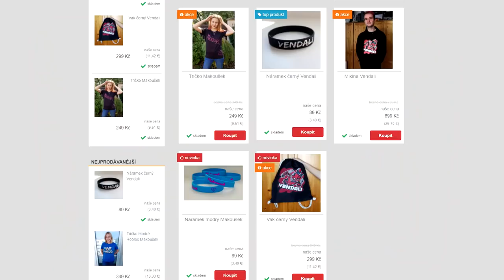ÚPLNĚ NOVÝ ZOMBÍCÍ V MINECRAFTU!😱😍 Minecraft Zombies #1 w/Martin